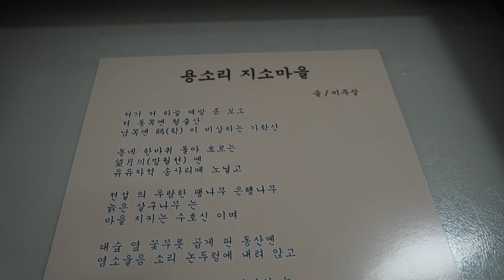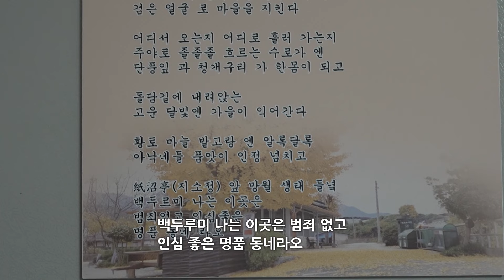마을 회관을 뒤집어 놓으셨다😎 [남도지오그래피｜240305]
'우리동네 마실돌기'
전라남도 영암군 학산면

- 제작·촬영감독 : 전희수/박진후
- 작가 : 김은영
- 성우 : 신동호
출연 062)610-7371